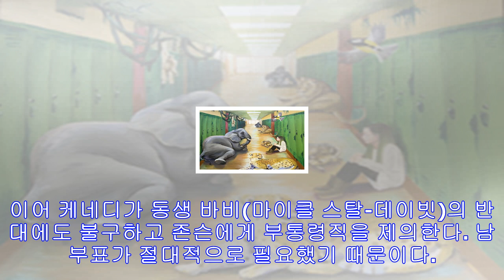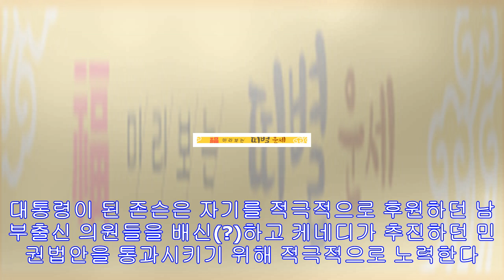36대 대통령 존슨의 정치 전기영화… 우디 해럴슨과 케네디역 도노반의 연기 볼만 - 미주 한국일보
36대 대통령 존슨의 정치 전기영화… 우디 해럴슨과 케네디역 도노반의 연기 볼만 - 미주 한국일보
린든 존슨이 ‘에어포스 원’에서 대통령 취임선서를 하고 있다.존 F. 케네디 대통령의 허수아비 같은 부통령이었다가 케네디의 사망으로 대통령이 된 뒤 민권법안을 통과시키고 메디케어와...